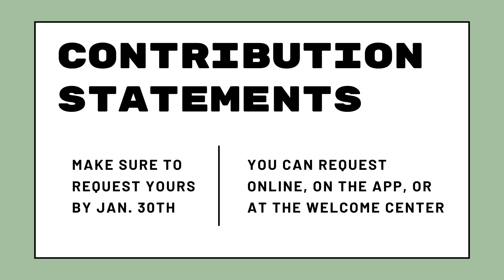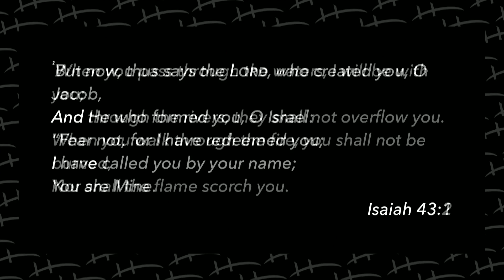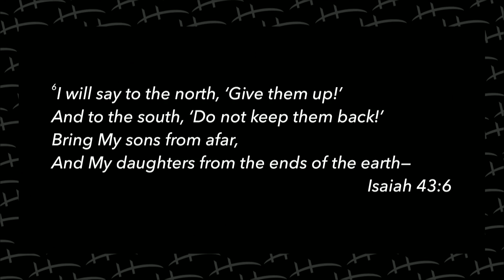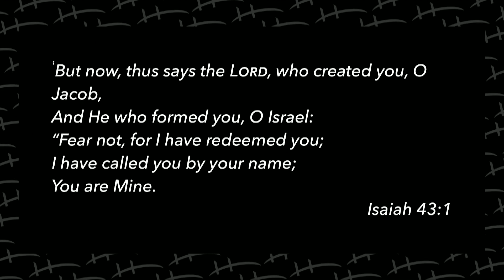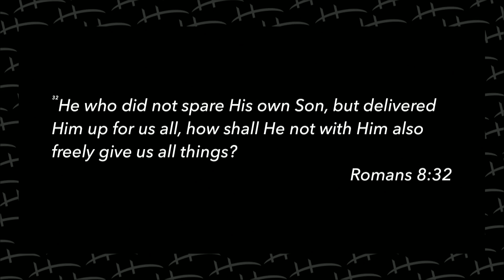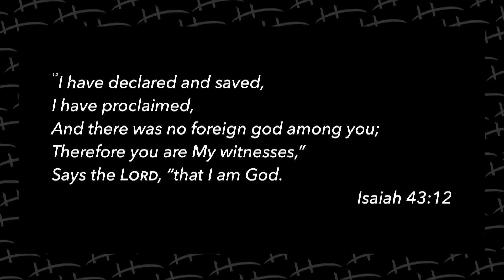Understanding Divine Correction Part 5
At The Bridge, we want you to:
Know God
Find Freedom
Discover Purpose
and Make a Difference